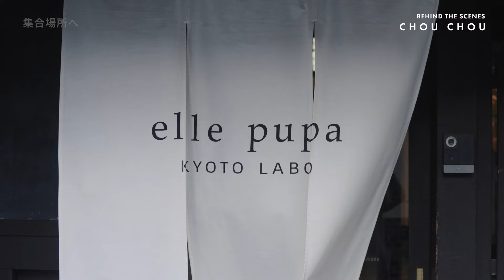ロケーションムービー 撮影当日の様子_BEHIND THE SCENES｜結婚式ムービー chouchou